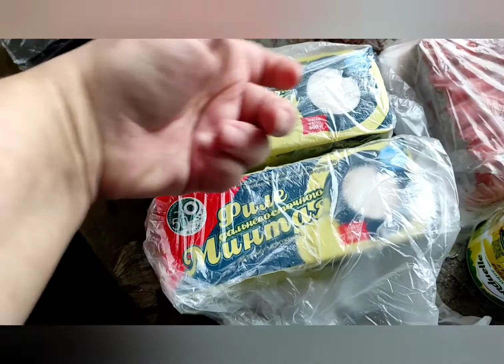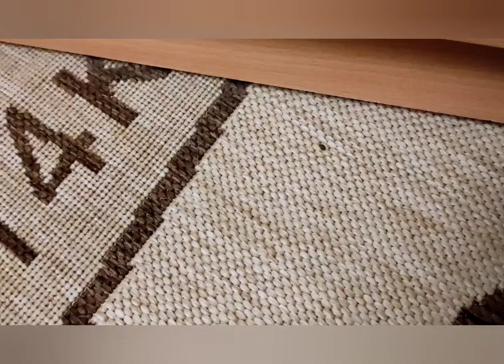#130 Мышь! Не может быть..? Может!!!! "Проба" Сбермаркета.